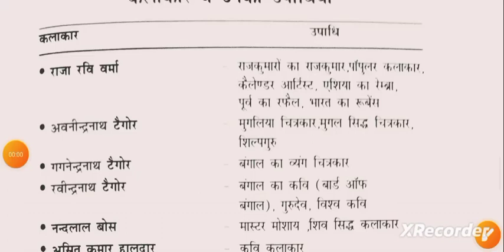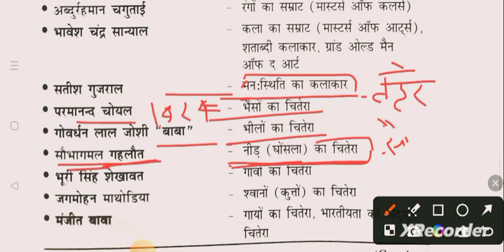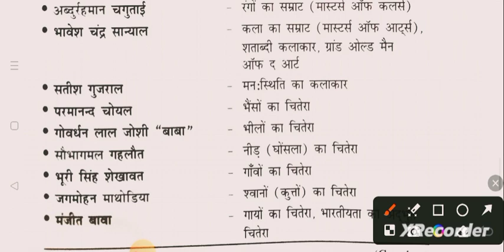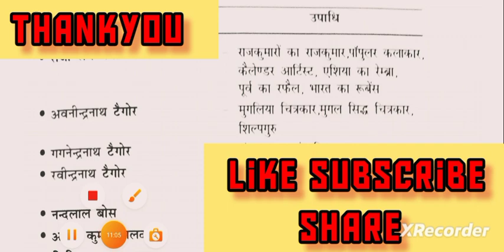🛑 कलाकार की उपाधि के प्रश्नो की श्रंखलाTGT PGT KVS LT GRADE 🙏🙏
💯सुहाना फ्री क्लासेस पर आप सभी का स्वागत है बच्चों आप लोग जो कला विषय की तैयारी कर रहे हैं उनके लिए बहुत महत्वपूर्ण प्रश्नों की श्रृंखलाजो आपकी परीक्षा के लिए उपयोगी साबित हो गई और यह हम भूमिका निभाएगी आपकी परीक्षाओं के लिए धन्यवाद🙏🙏